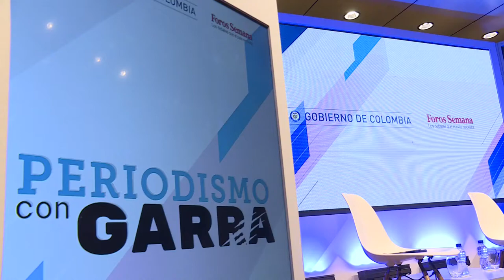Foro Periodismo con Garra - Febrero 8 2018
Periodistas, emprendedores y directivos de medios de comunicación relataron sus experiencias y anécdotas con la proliferación de las noticias falsas, la evolución del periodismo digital, y la monetización en la era digital, durante el Foro "Periodismo con garra".